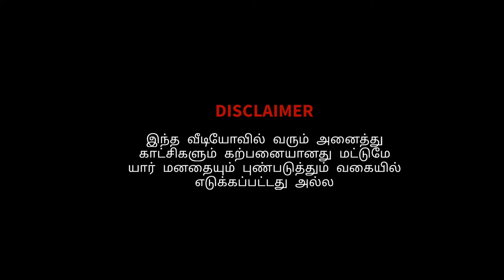Uruttu unamaiyanal....?! | funny 😄 | comedy | love | friend | suspense warriors